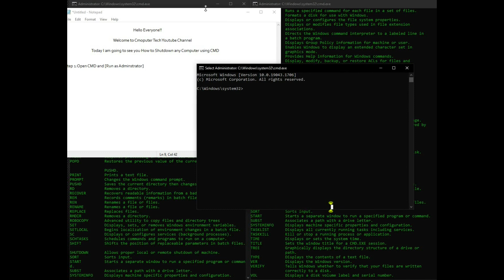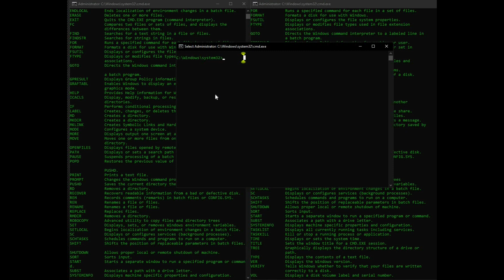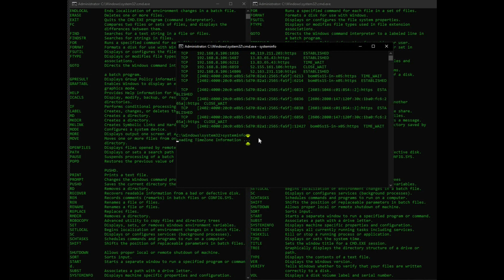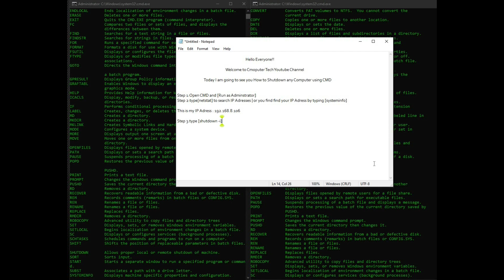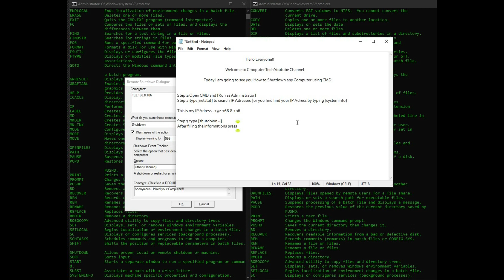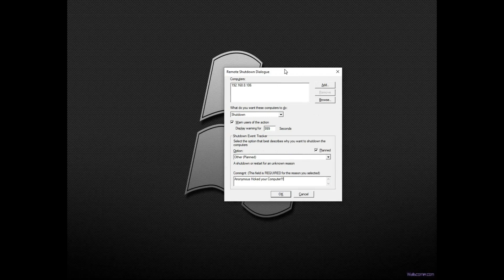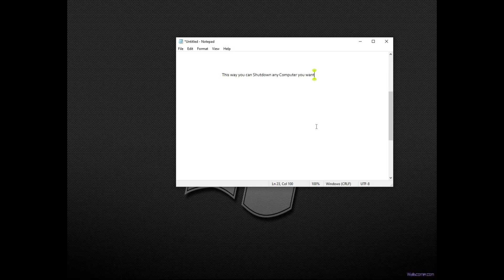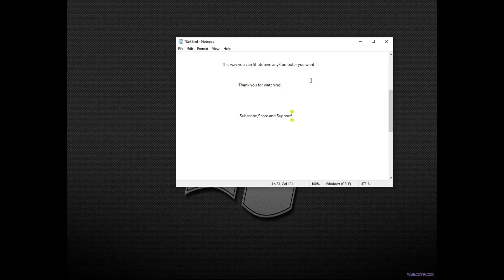How to Remotely Shutdown any Computer with CMD New 2022 in HD quality | Computer Tech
In this video i described about How to  remotely shutdown any computer with CMD in HD quality  [New 2022].

Methods:
Step 1:
           Open CMD command Run as Administrator.
Step 2:
           write command netstat and hit enter.
Step 3:
            write another command Shutdown -i & hit enter.
Step 4:
            Write IP address or Computer User Name